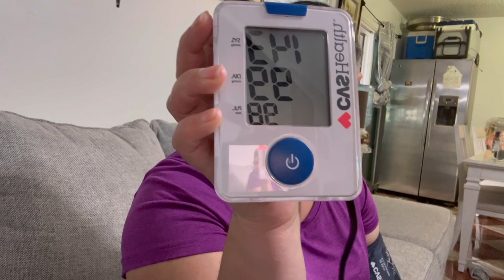Gatos en mi cama/Omelet con papa rayada/despensa/limpiesa